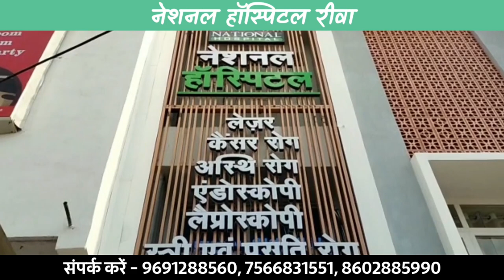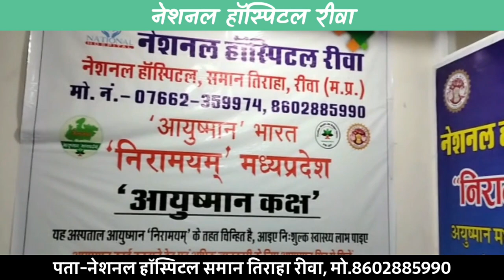BJP छोड़ कांग्रेस में आए MLA के ठिकानों पर छापे: जबलपुर, कटनी, नरसिंहपुर में एकसाथ IT की रेड !